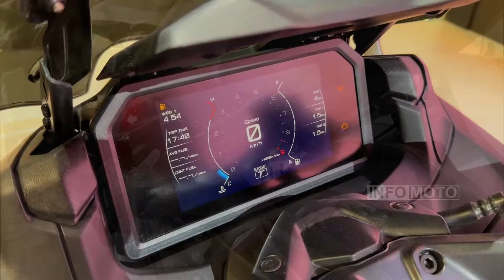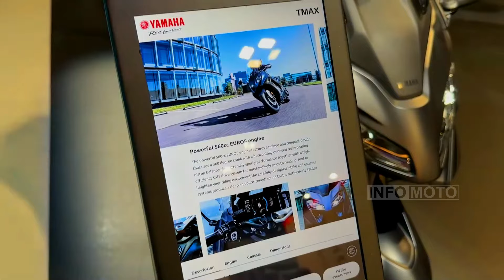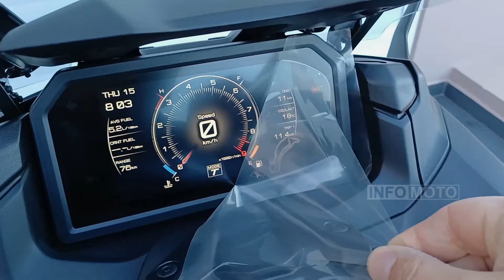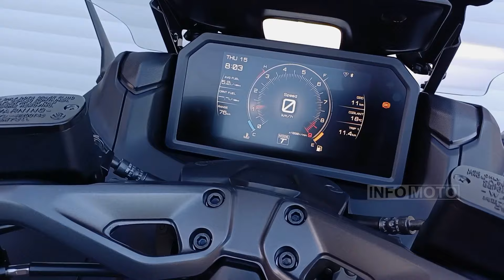2024 YAMAHA TMAX 560 _ TRAILBLAZER IN MAXI-SCOOTERS | Best Motorcycle | Info Moto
The 2024 Yamaha TMAX 560 is a trailblazer in maxi-scooters, featuring a powerful 562cc engine, advanced features like traction control, and heated seats. Its sleek aesthetic and sporty design, characterized by angular bodywork and LED headlights, make it a standout choice in the market. The 2023 T MAX 560 Tech Max is available in the UK. @InfoMoto90
| Best Motorcycle | Info Moto